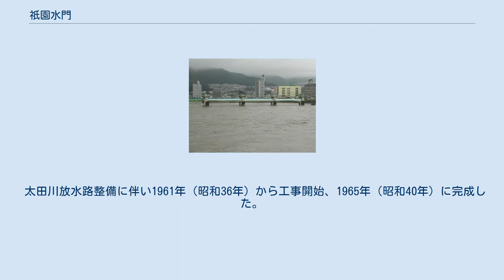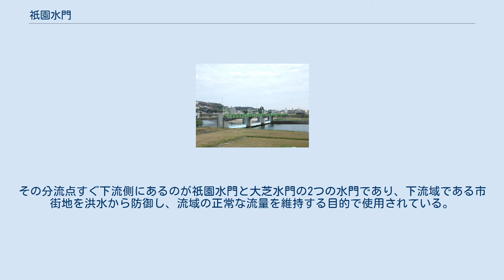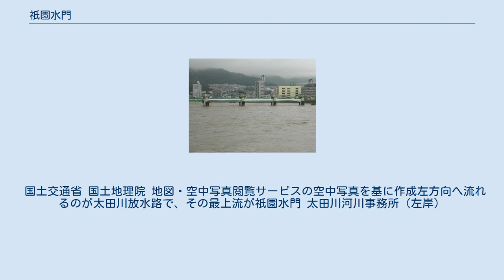祇園水門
祇園水門（ぎおんすいもん）は、広島県広島市の太田川（太田川放水路）を仕切る水門。
 この付近で分かれる旧太田川を仕切る大芝水門と連動する水門であり、ここでは双方ともに説明する。
 広島デルタ頂付近にある水門。
下流側に国道54号筋の祇園大橋が架かる。
 最寄の駅はJR安芸長束駅。
右岸側に長束八幡宮がある。
 太田川放水路整備に伴い1961年（昭和36年）から工事開始、1965年（昭和40年）に完成した。
老朽化に伴い、改築が検討されている。
 行森川合流地点からこの水門までの太田川中流域約18キロが名水百選に選ばれている。
毎年端午の節句ごろには、多数のこいのぼりがはためいている。
 太田川は広島市東区牛田町（左岸側）で、太田川放水路と市内派川（旧太田川および天満川・元安川・京橋川・猿猴川）に分かれる。
その分流点すぐ下流側にあるのが祇園水門と大芝水門の2つの水門であり、下流域である市街地を洪水から防御し、流域の正常な流量を維持する目的で使用されている。
 安佐北区口田1丁目にある矢口第1水位観測所の観測値によりこの2つの水門は連動し、平水時（平常時）は大芝水門を全開し旧太田川に水を流して祇園水門で調整、洪水時は逆に祇園水門を全開し放水路に水を流して大芝水門で調整する。
そのため、機能としては水門というより堰に近い。
 国土交通省 国土地理院 地図・空中写真閲覧サービスの空中写真を基に作成左方向へ流れるのが太田川放水路で、その最上流が祇園水門 太田川河川事務所（左岸）